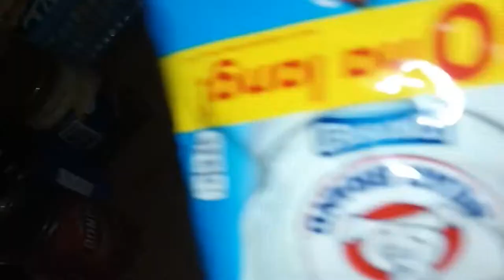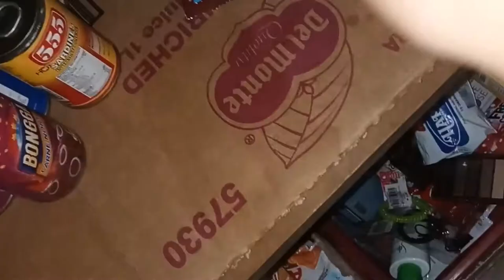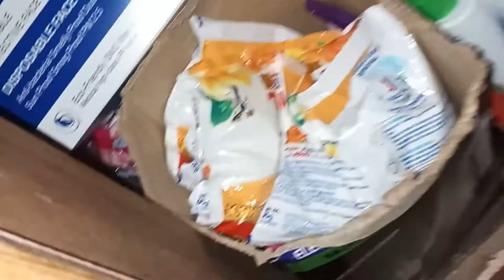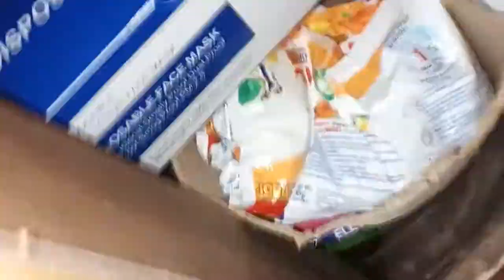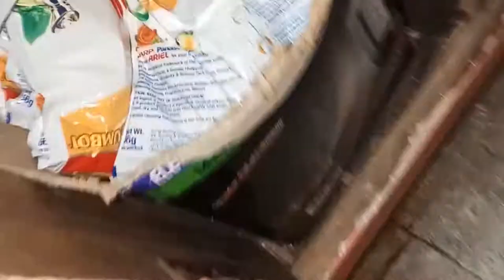Cabinet tour+ groceries(at boarding house) vlog (1)✨